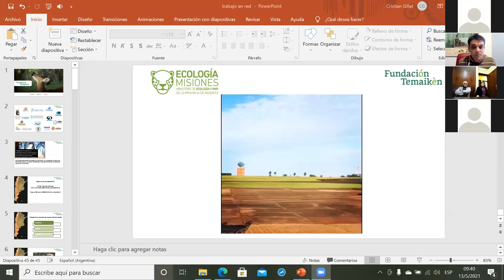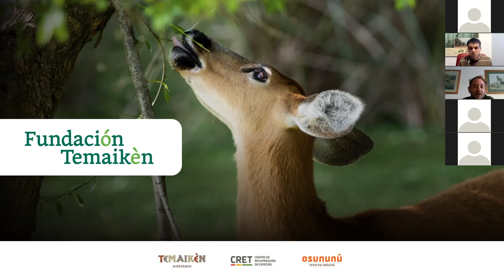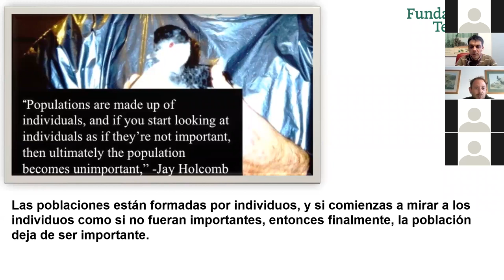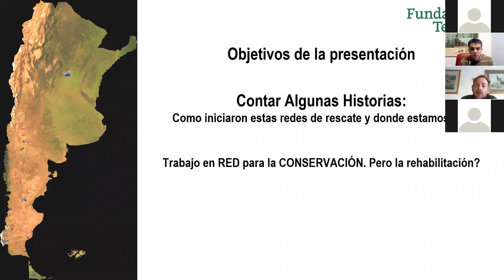Rescate y Rehabilitación de Fauna Silvestre - Jornada 3 (primera parte)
Trabajo en red. Capacidad instalada y de respuesta en la provincia de Misiones